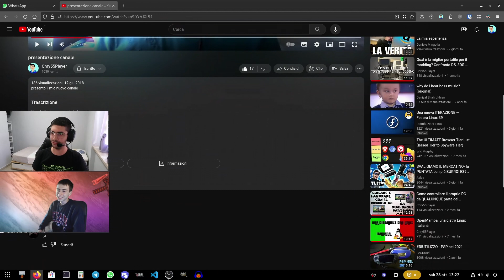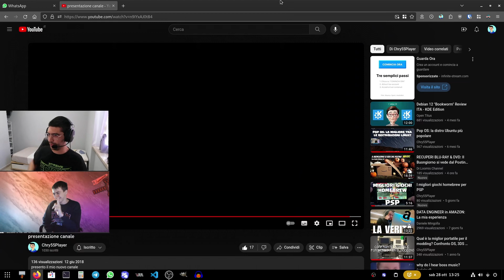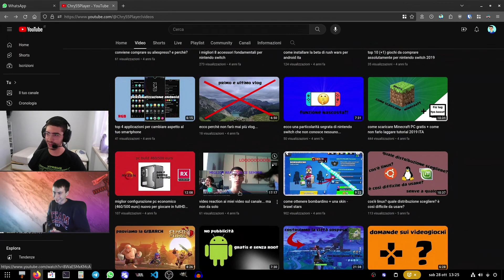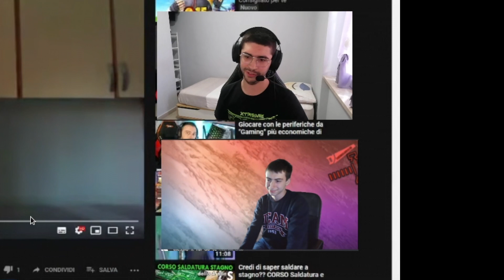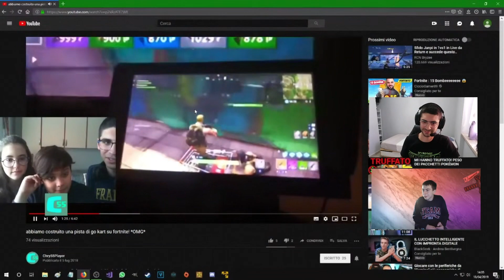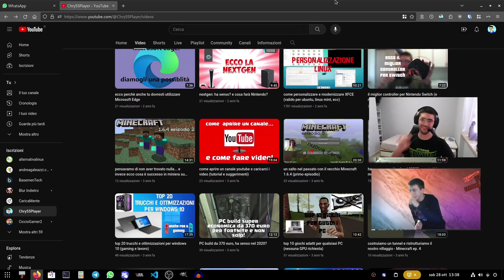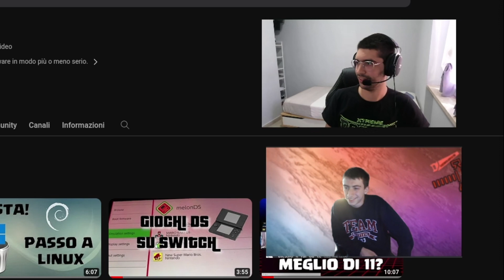Reaction ai miei vecchi video... con un ospite speciale - Speciale 1000 iscritti parte 1